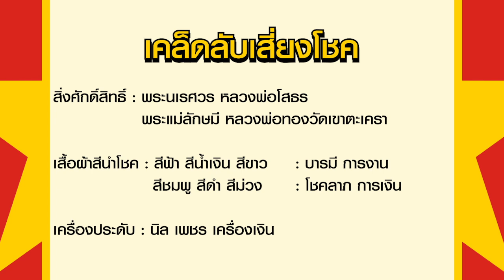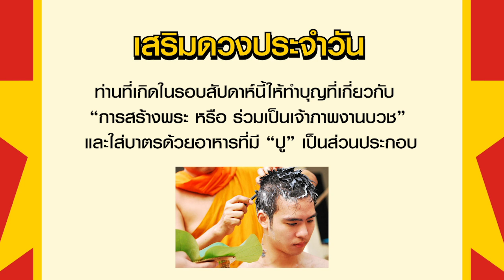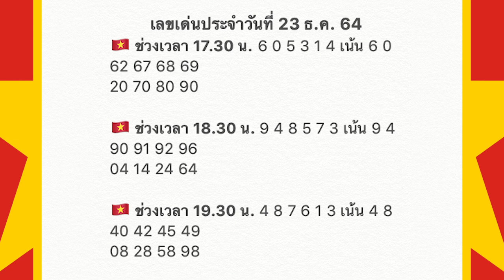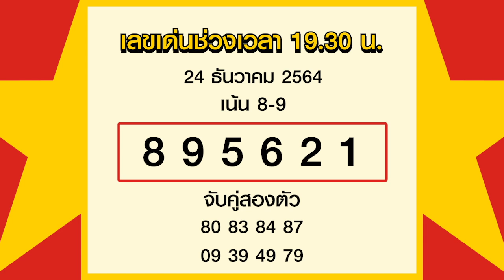สูตรฮานอย เลขเด่นประจำวันที่ 24 ธ.ค. 64 กับ อ.รักษ์ เลขเด็ด